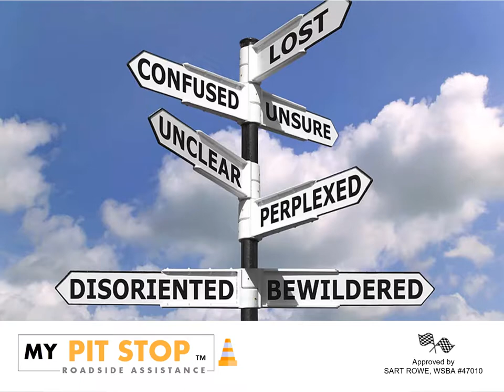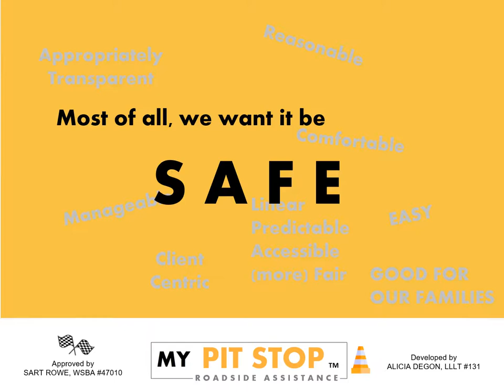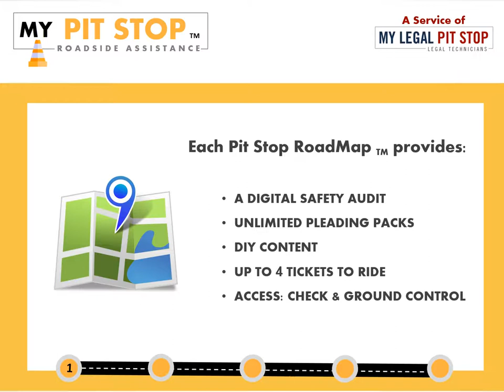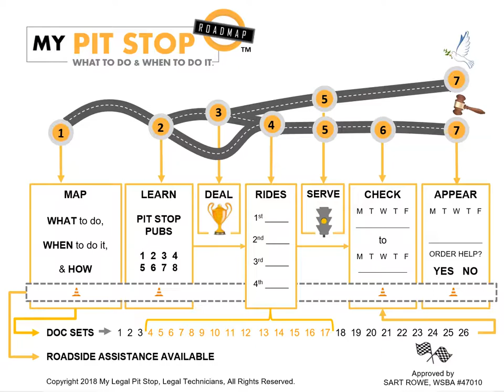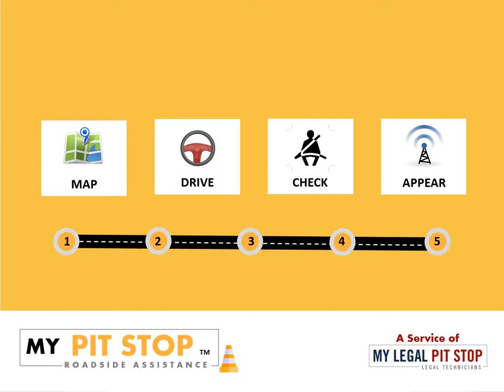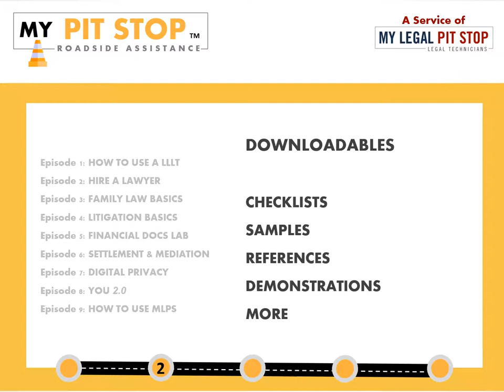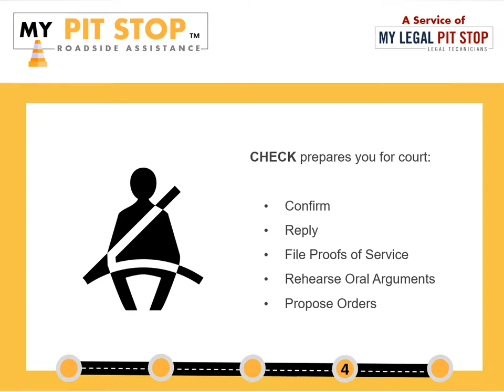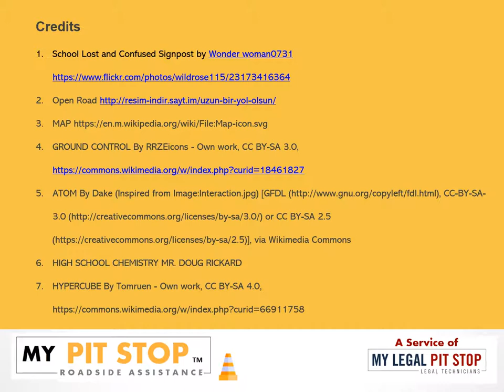ROADSIDE ASSISTANCE for Family Law Litigants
Roadside Assistance is a new experience for Washington family law litigants who go to court without a lawyer.  What this service does is systematically improve the probability that a person will get heard in court by combining three services : ROADMAP, CHECK and GROUND CONTROL for a flat fee of $500.  This service also unlocks access to licensed professional help through 3 dozen distinct tickets to RIDE.  Stay safe out there!